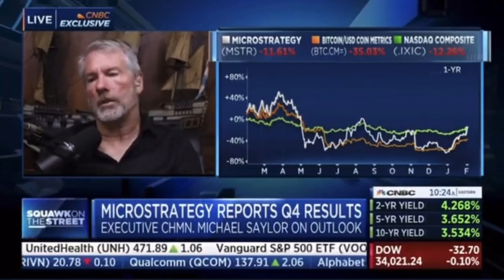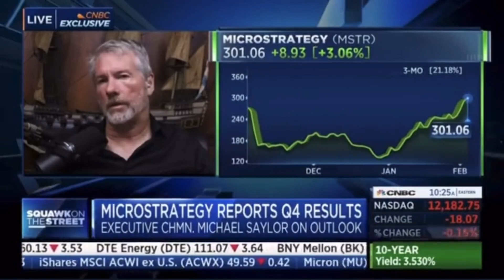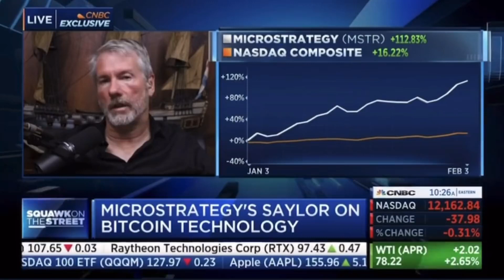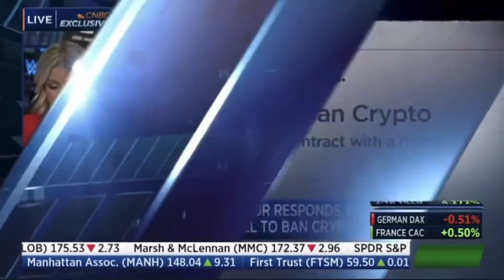The most exciting thing going on right now in the digital monetary world is bitcoin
Lightning Network+⚡️
Feb 4
 and
are bullish on bitcoin lightningnetwork
“The most exciting thing going on right now in the digital monetary world is lightning… in essence it’s money over IP…”